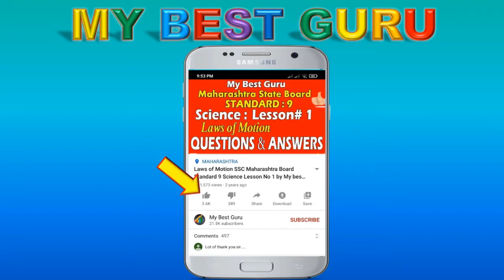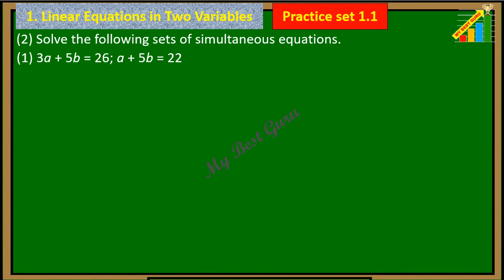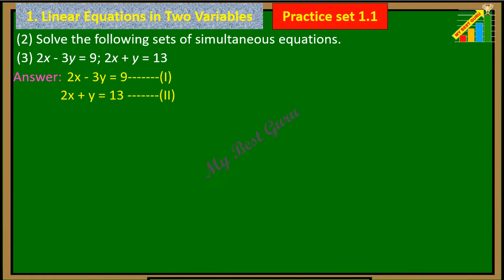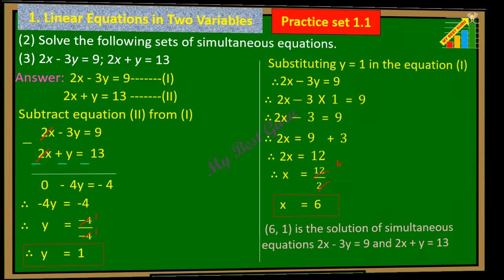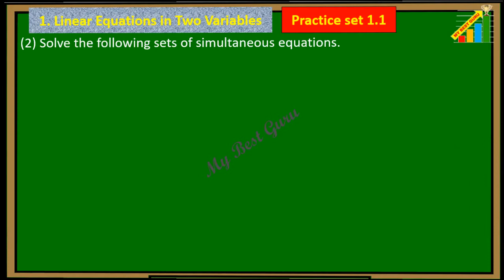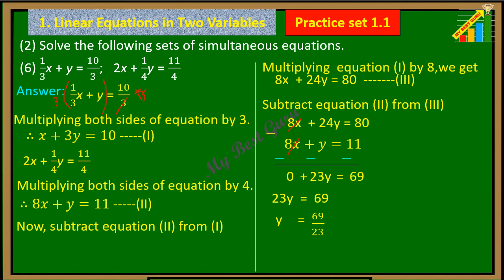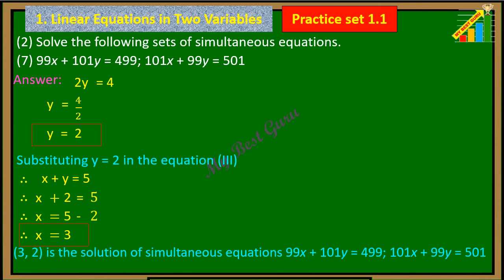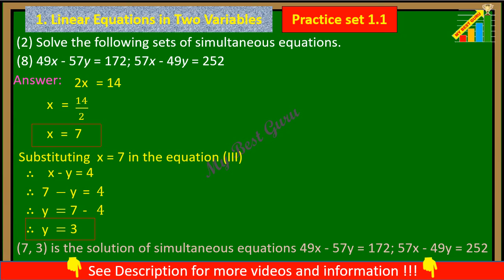Class 10 Maths-1 chapter 1 Linear Equations in Two Variables EX: 1.1